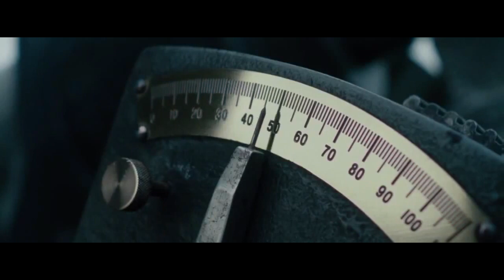Sherlock Holmes: A Game of Shadows: Jomekka - Eighto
I was bored. and i love this movie. what more do you want from me